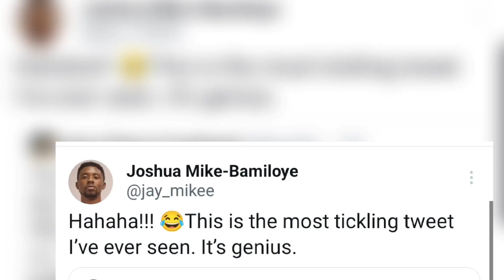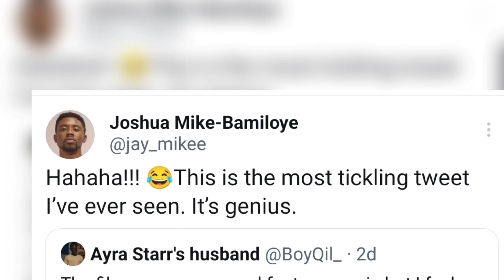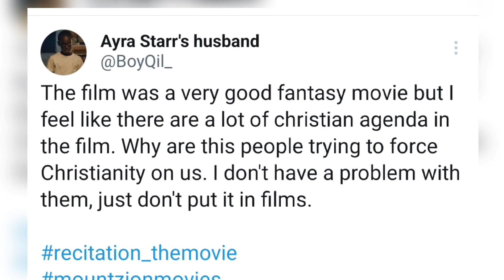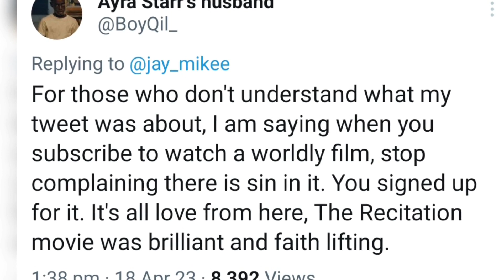KINGDOM NEWS|| Enoch Movie Crew Meets Pastor Adeboye and Wife...More Stories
Stop Forcing Christ On Us With Your Movies - man tells Mount Zion Films Productions.

Enoch movie crew meets pastor Adeboye and Mummy Folu Adeboye.

Pastor Ifeanyi Adefarasin Celebrates Oyinbo Mother at 80

Pastor Paul Enenche shares encounter with the devil.

Mike Bamiloye celebrates birthday.